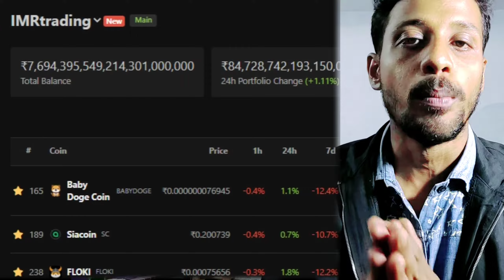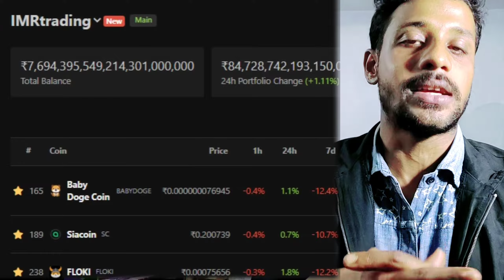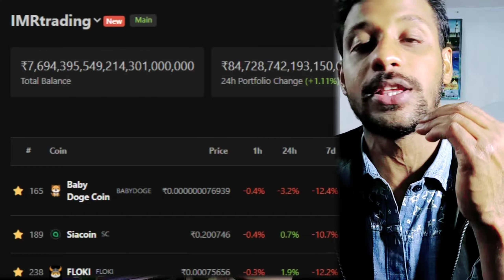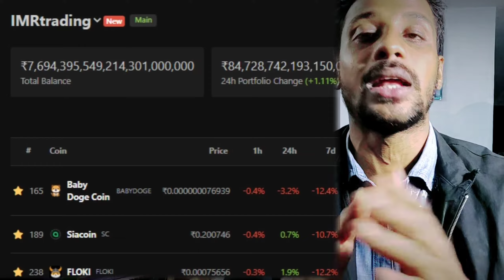cryptocurrency | crypto news today | crypto for beginners | Kaisa Rahega 2023 ka Crypto Bazar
👨‍🔧Video Content 👨‍🔧
💥👉RELATED QUERIES👈💥
cryptocurrency
Kaisa Rahega 2023 ka Crypto Bazar

Thanks
Sincerely,

𝗜𝗠𝗥𝘁𝗿𝗮𝗱𝗶𝗻𝗴
IMRAN MONDAL
Form Howrah West Bengal INDIA 🇮🇳
LiveChat
Hi
I am imran
Keep Watching 📽️

𝗜𝗳 𝗬𝗼𝘂 𝗪𝗮𝗻𝘁 𝗧𝗼 𝗛𝗲𝗹𝗽 𝗖𝗵𝗮𝗻𝗻𝗲𝗹
UPI- imrtrading@apl
______________Thank you______________